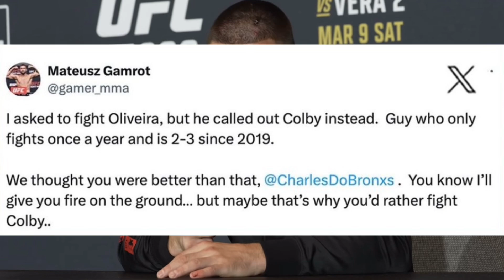CHARLES OLIVEIRA GETS CALLED OUT BY MATEUSZ GAMROT! - RATED-R TRUTH